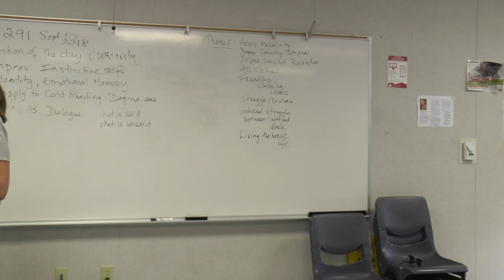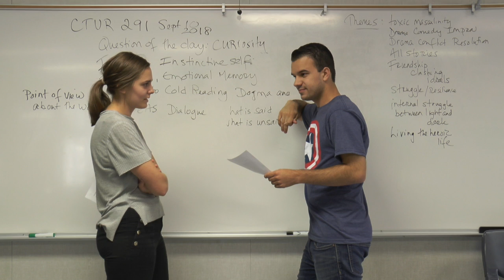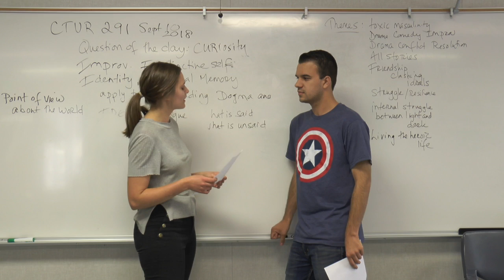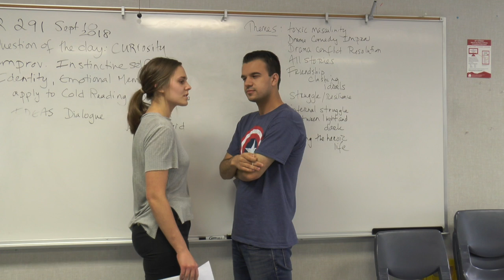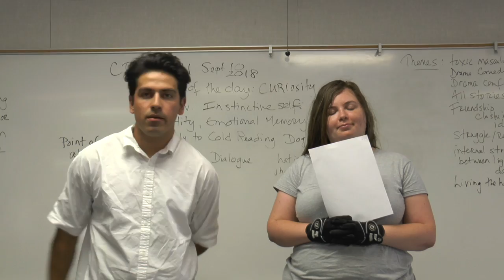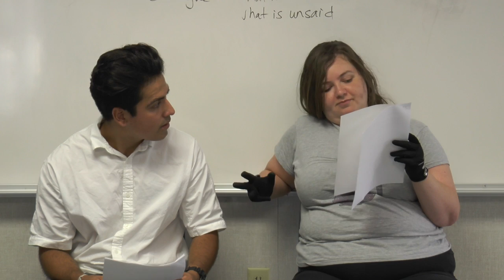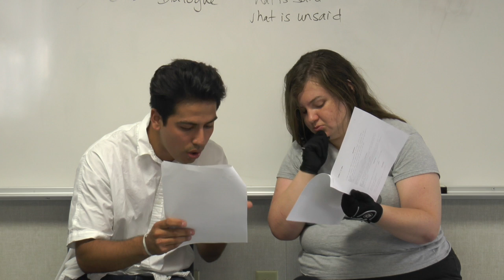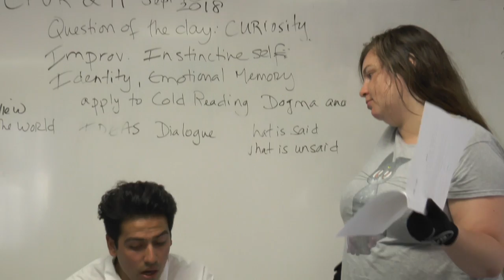CTVR 291 Session 3 Fall 2018 2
This video is about CTVR 291 Session 3 Fall 2018 2